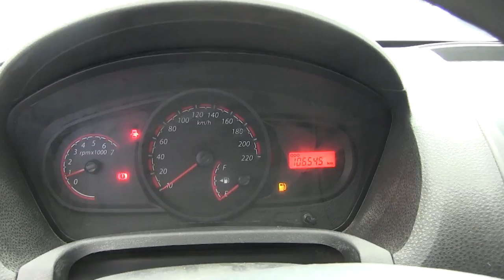Ford / Fiesta / 2015 / 137221